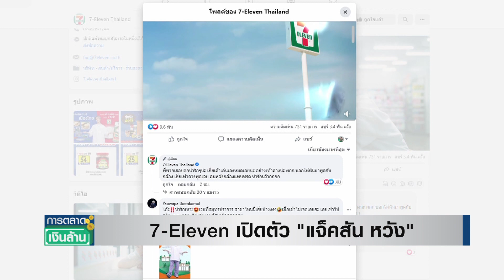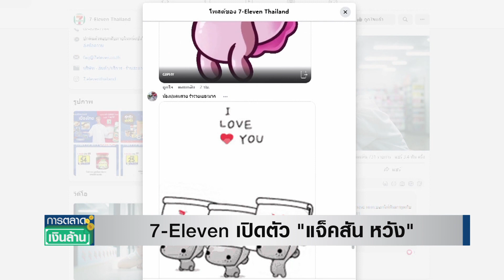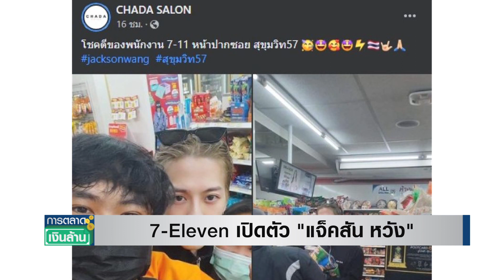7-Eleven คว้า "แจ็คสัน หวัง" นั่งพรีเซ็นเตอร์ l การตลาดเงินล้าน l 24-03-66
เขยไทยที่แท้ทรู! 7-Eleven คว้า "แจ็คสัน หวัง" นั่งพรีเซ็นเตอร์ l การตลาดเงินล้าน l 24-03-66
เขยไทยที่แท้ทรู! 7-Eleven ดึง แจ็คสัน หวัง เป็นพรีเซ็นเตอร์ เจาะกำลังซื้ออากาเซ่